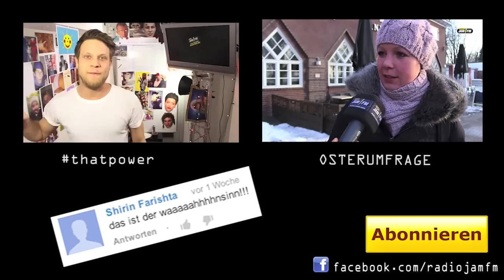HARLEM GLOBETROTTERS BASKETBALL TUTORIAL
Wir waren bei den Harlem Globetrotters zu Besuch und haben uns mal einen richtig coolen Move zeigen lassen. Checkt das Video und Ihr seid die Kings auf dem Court!

Danke fürs Video gucken. Wenn du richtig tight bist dann teilst du das Video mit all deinen Freunden. :)